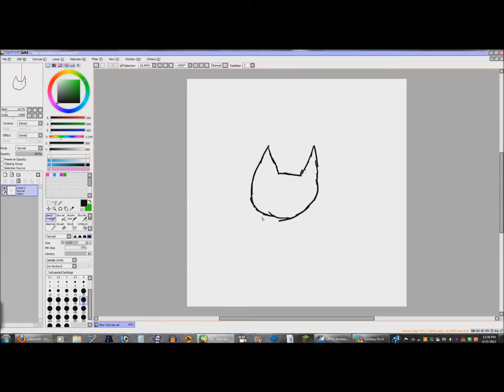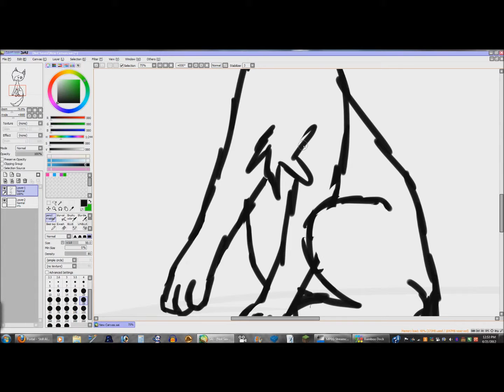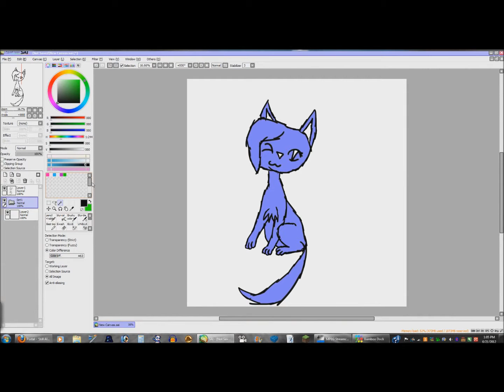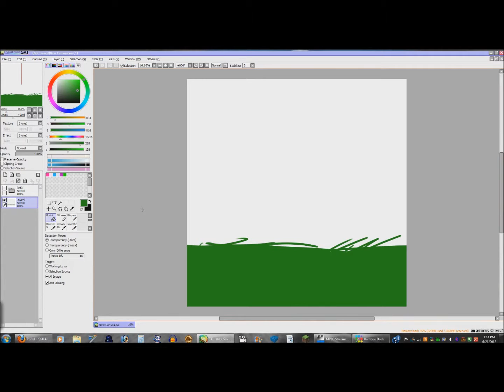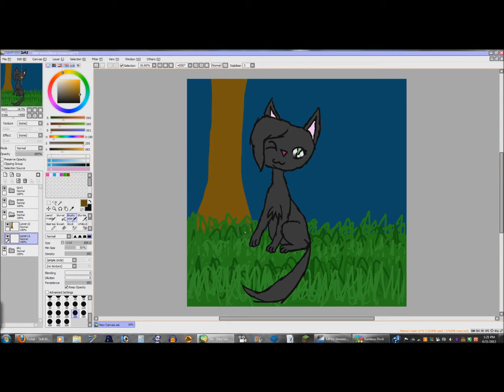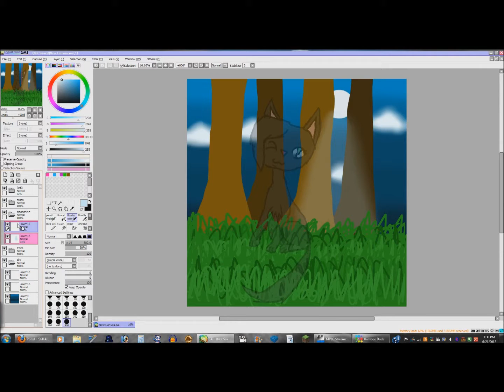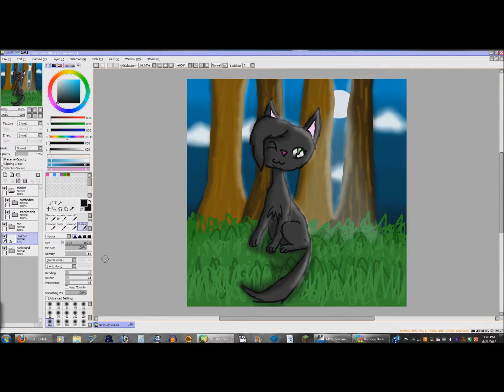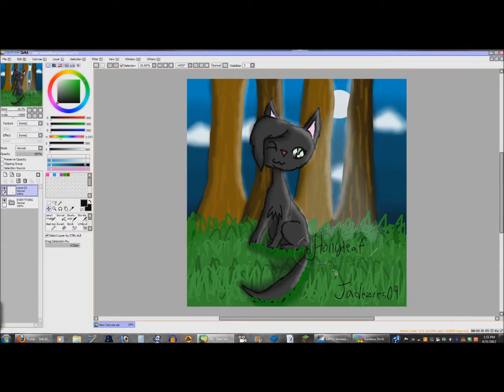•♦• Hollyleaf Speedie •♦•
This is a speedpaint for Hollyleaf, She was my favorite character along with Spottedleaf, her speedie will be uploaded soon.
WHY DID THEY HAVE TO DIE!
I LOVE YOU HOLLYLEAF!
I HATE YOU ASHFUR!